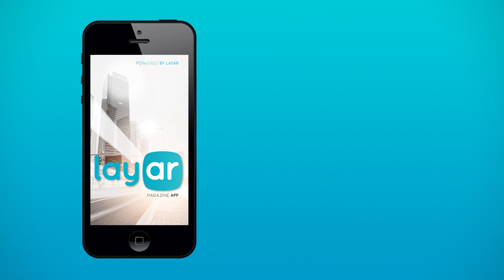Layar - The New Layar SDK with Geo Layer Support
We've released a big update to the Layar SDK, which lets you easily embed AR and interactive print functionality into your own mobile apps.